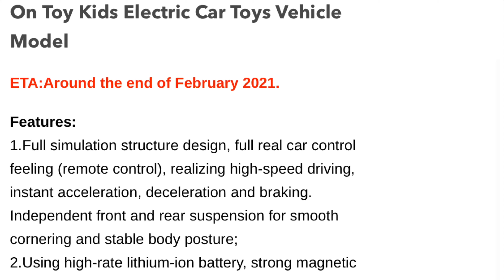Ⓜ️ Wltoys 104001 New Superstar after Wltoys 124019 ? 🤔😉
Check the New Wltoys 104001 😍🏎

1:10 Scale

soon available Guys in February Preorder now

Code : AZtube

New Wltoys 104001 1:10 Scale also available for Preorder on Banggood 🦾🏎💯

[121,87€]Wltoys 104001 RTR 1/10 2.4G 4WD 45km/h RC Car Metal Chassis

If you like to donate the Channel for further Content it's much appreciated

My Transmitter

My Cams and Gymbal

Shure Micro

Action Cam
EKEN H8R Plus 4K

DJI Osmo Mobile 3 Active Track 3.0 Handheld Gimbal Vlog Story-Mode

Dji gimbal

Action cam

My tools

SKYRC Amazon

Most but not all the Links are Affiliates Links that means you don't pay more but help me a lot and make me happy to earn a little bit and getting new Products to review for all of you,
Apriciate so much.